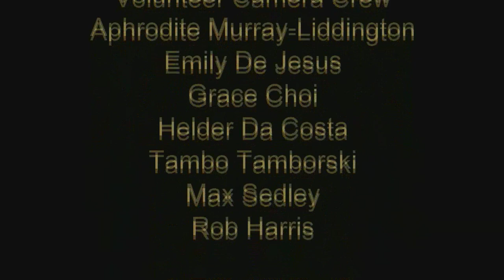Can sport survive the culture wars?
From Jesse Owens defying Hitler at the 1936 Olympics in Berlin to Tommie Smith and John Carlos giving a ‘black power’ salute at the Mexico Olympics in 1968, politics has long mixed with sport. But is sport in danger of being consumed by wider cultural issues today or is it part of a healthy cleansing process? This feisty panel filmed at the Battle of Ideas Festival 2021 have plenty to say on the matter.
The speakers are:
Duleep Allirajah - Football writer; long-term spiked contributor; Co-Founder, Libero! network; season ticket holder, Crystal Palace
Donald Clark - Tech entrepreneur; investor; professor; author; founder, Epic plc; CEO - WildFire
Sophie Corcoran - Business management student, Durham University; writer and commentator; footballer, Leyton Orient WFC and FA Women’s’ National League
Oscar Lopez - Political and social commentator; host, A Pint of Interest
The Chair is Geoff Kidder - Director of Membership and Events, Academy of Ideas

Help WORLDwrite Volunteers Edit
With no one paid to edit the exceptional 33 debates filmed entirely by volunteers at the Battle of Ideas Festival 2021, the charity still has to pay its Volunteer centre costs and edit suite overheads. These come to £130 a day. Most people maybe don't know what it takes to get a completed video out, even a simple 1.5 hour debate. To capture, sync, (2 cameras) edit, sound clean, colour correct, add titles, straps & end credits, transcode, export, compress and upload takes a minimum of 2 days for each debate. Thirty-three debates, sixty-six days, that’s £8580 we need to raise to cover volunteer centre costs, without paying anyone. There's some vital and fascinating debates here, well worth sharing with the world, but to get them completed we need to raise at least this target. Please chip in what you can on our editing appeal